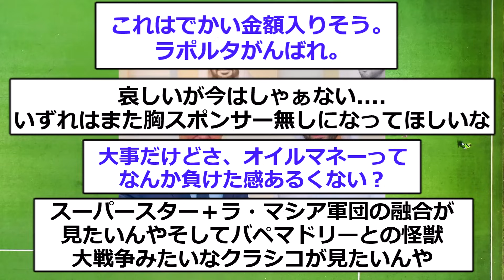【再建】財政難バルセロナさん、奇跡の大復活へwwwwwwwww